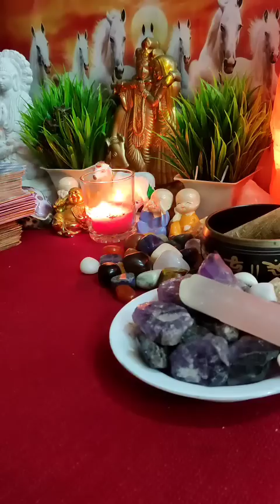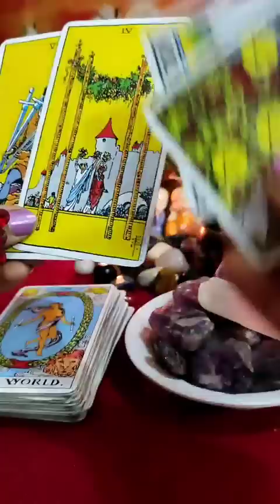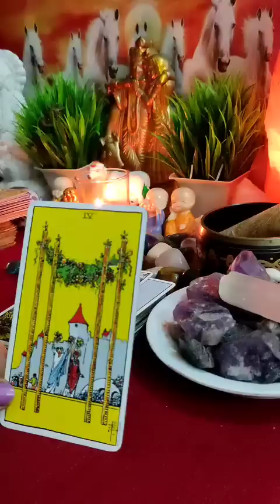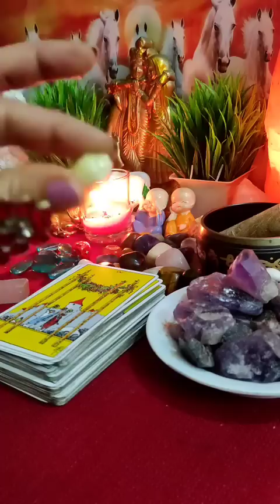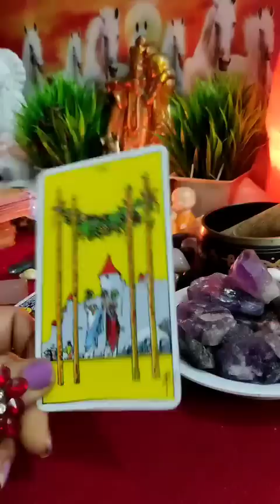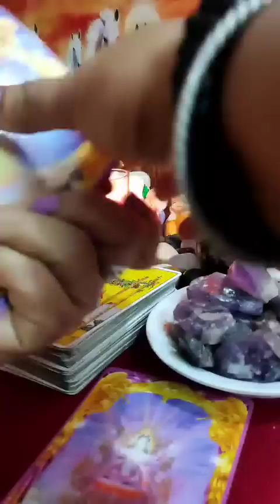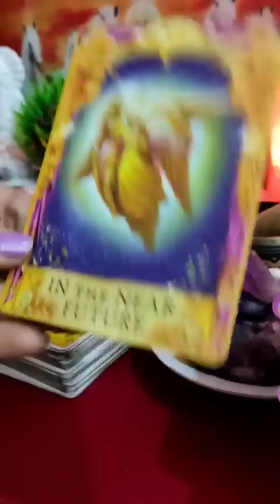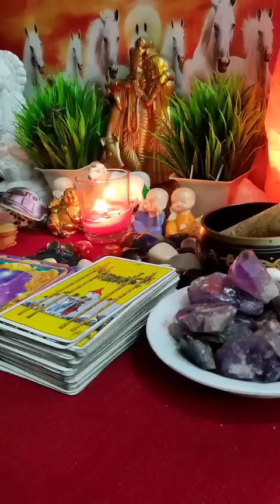🧿🔮All Signs: आपके पार्टनर की Current Energy⚡⚡(runes) |Timeless